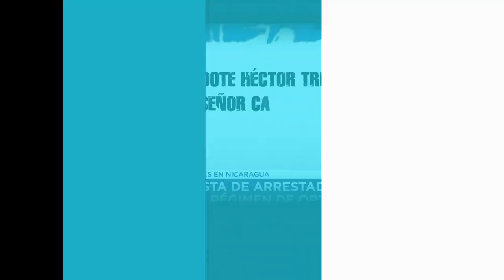Nicaragua 2 de Enero 2024, Ultimas Noticias de Nicaragua 2 de Enero 2024, DANIEL ORTEGA